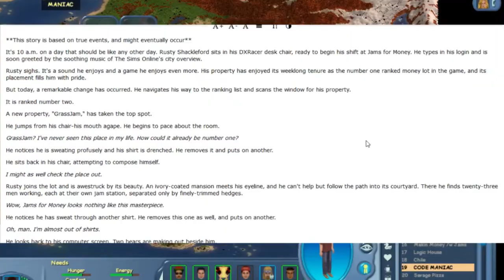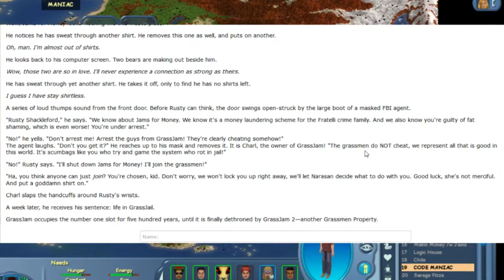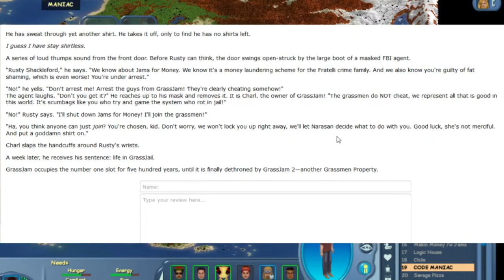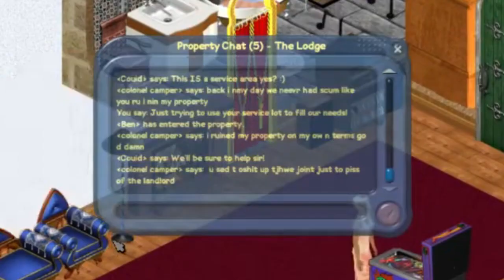charliewinsmore - The Sims Online (Part 5)